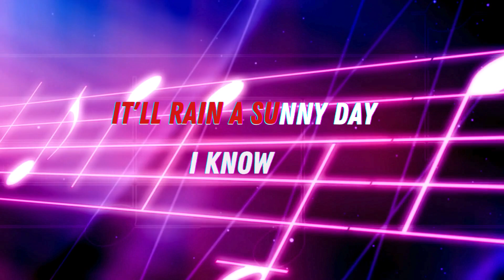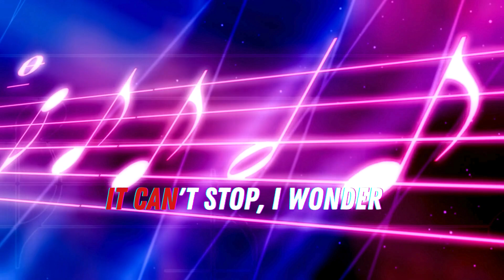HAVE YOU EVER SEEN THE RAIN KARAOKE (CREEDENCE CLEARWATER)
🎤 Hey, fantastic folks! 🌟 It's time to turn up the volume and belt out some timeless tunes! 🎶 Join me on my YouTube channel for an epic karaoke rendition of "Have You Ever Seen the Rain" by Creedence Clearwater Revival! 🌧️🎵 Let's make waves with our vocal prowess and capture the essence of this classic hit together! Hit play, grab your mic, and let's rock the house! 🎸👍 KaraokeNight CCR SingAlong 🌈🔥

✅TOOLS/RESOURCES✅
You can also get his music audio CD